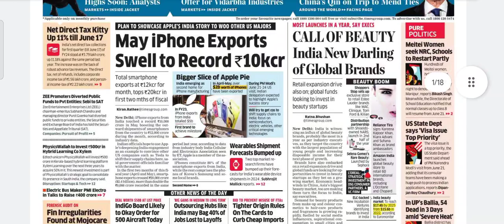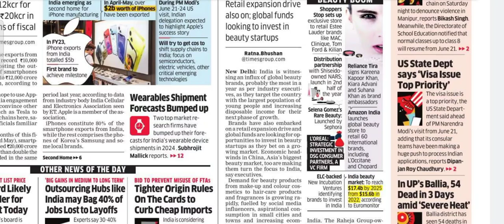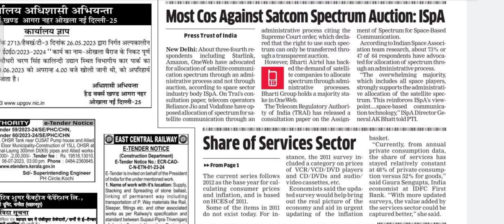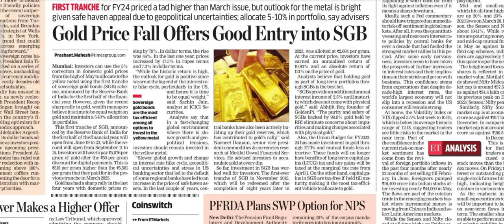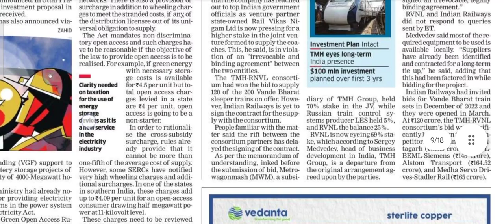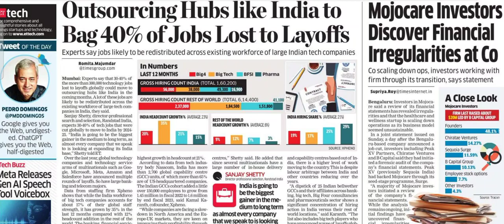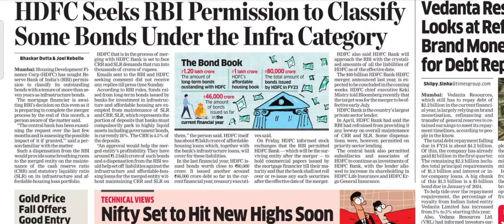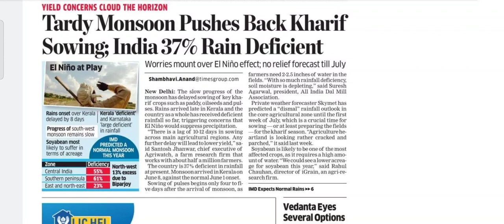June 19, 2023 Economic Times Daily Newspaper Analysis by CA Ayush Poddar